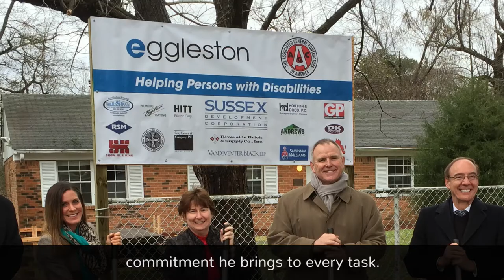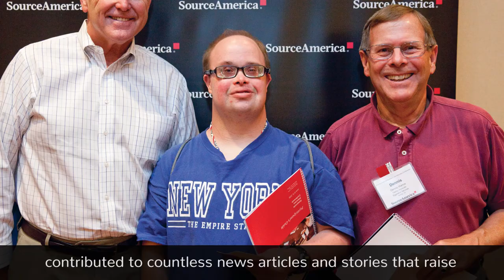2017 Milton Cohen Award - Paul Atkinson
Milton Cohen Award Winner - Paul Atkinson of Eggleston in Norfolk, VA.

To see more stories from our Achievement Award winners through the years, check out